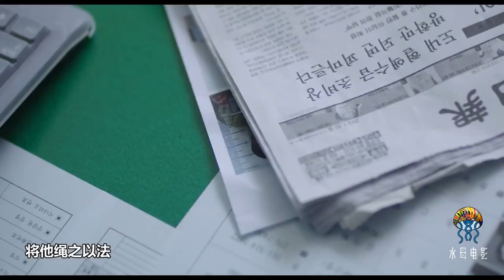一部關於幼童侵犯案的韓國電影《素媛》，由真實事件改編，含淚推薦給大家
《素媛》是韩国Lotte Entertainment发行的一部剧情片，由李俊益执导，薛景求、李甄、严智媛、金海淑等主演。该片于2013年10月2日在韩国上映。该片根据韩国真实案件改编而成，主要讲述了一个未成年少女在遭遇性侵后如何走出心灵的阴影和家人如何面对生活的故事。2013年，该片获得第34届韩国电影青龙奖最佳影片。